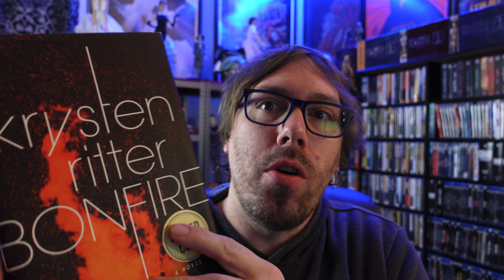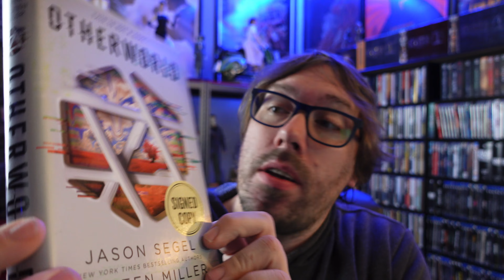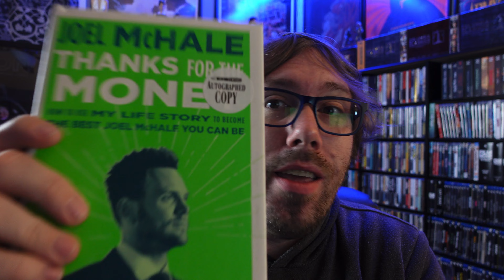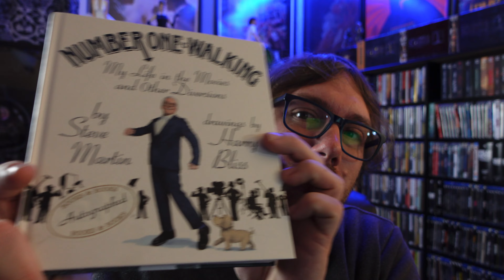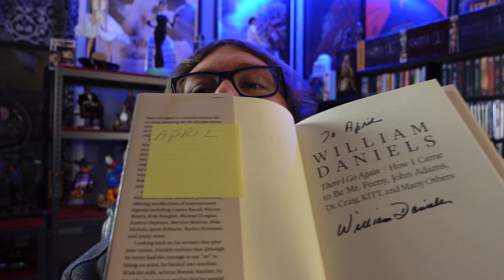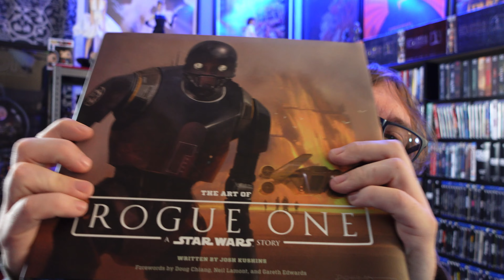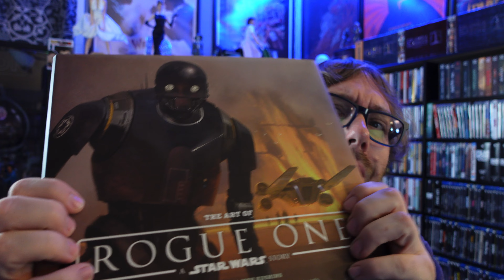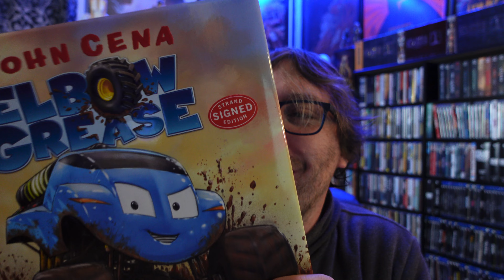My Signed Book Collection (Actors, Musicians, Reality)…Great Way to Get Autographs Cheap!!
I enjoyed collecting autographs and I collect books so a signed book collection seems like a perfect blend. I don’t have a huge collection, but I love the ones I have. Book tours are an especially great way to meet people cheap.